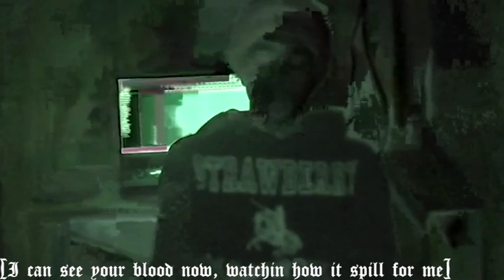TWOTANTOS - BLOOD MV